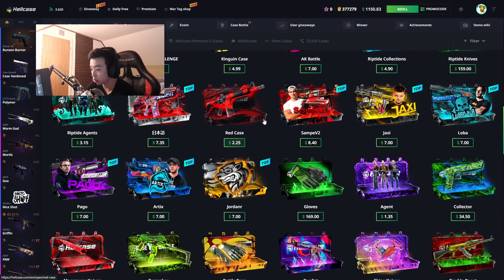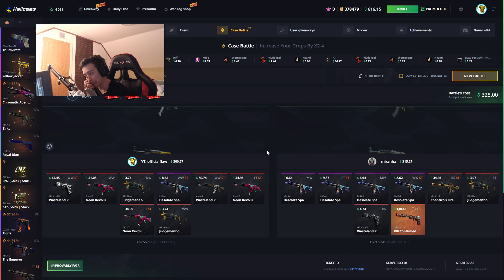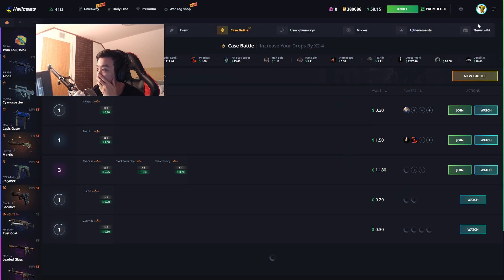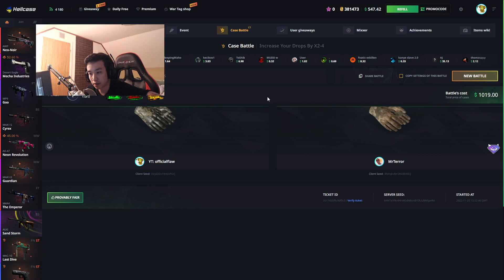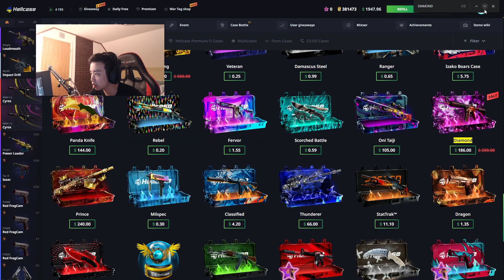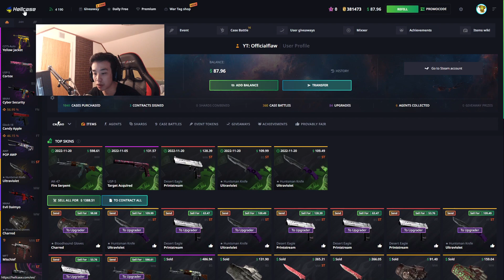HIGH STAKES CASE BATTLES! - HELLCASE - EPISODE 294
SOCIALMEDIA

CSGO Crosshair:
cl_crosshairgap -1; cl_crosshaircolor 1; cl_crosshairstyle 5 ; cl_crosshairdot 1; cl_crosshair_drawoutline 1 ; cl_crosshairsize 2.5 ; cl_crosshair_outlinethickness 1 ; cl_crosshairalpha 255

Gamble responsibly!